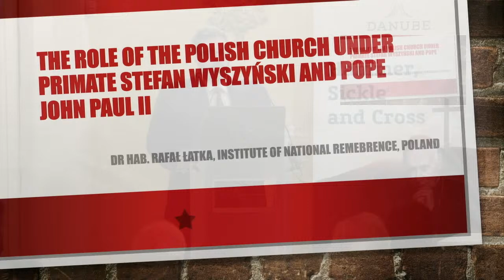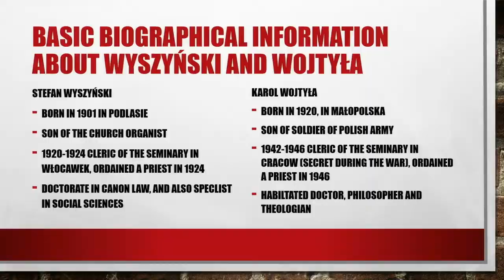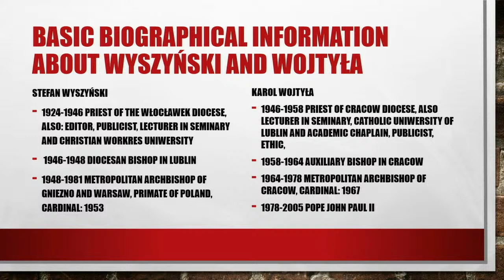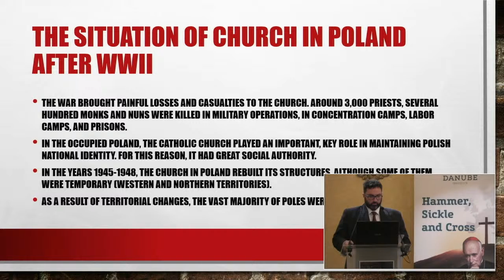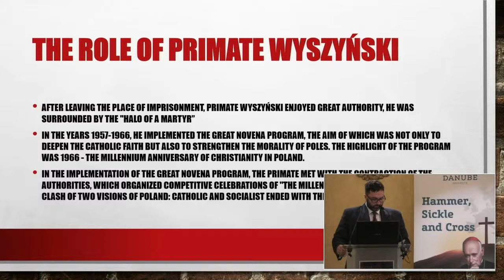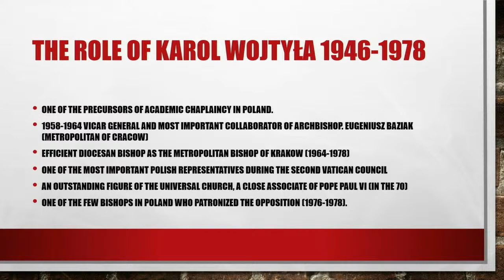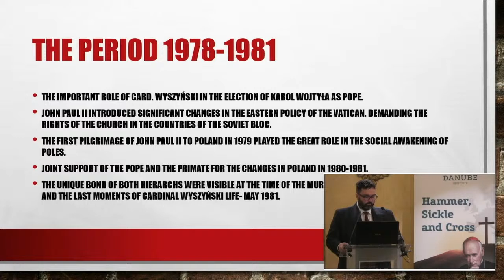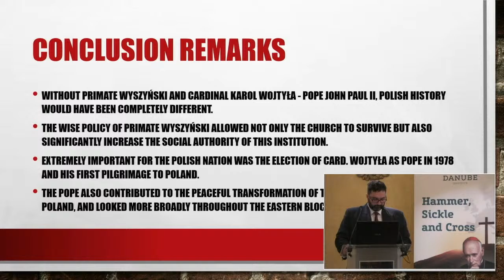Hammer, Sickle and Cross - Conference on religion in Central and Eastern Europe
On October 13, 2020 the Danube Institute of Budapest will host a conference on the topic of religion in Central and Eastern Europe both in the past and in the present entitled, “Hammer, Sickle and Cross”.

While the conference is inspired by the memory of  Venerable Cardinal Mindszenty, and he will be the symbol of the conference, it will  also cover the persecution of Christianity throughout the region in the 40 years after the Second World War. Areas to be addressed include:

• “The history of Venerable Cardinal Mindszenty who was at the forefront of Christian resistance during the worst years of communist persecution.”

• The different role of the Polish church under Primate of Poland Cardinal Stefan Wyszyński and Pope John Paul II.

• The role of Blessed Cardinal Stepinac in Croatia

• The problems Christians and other believers face in a Europe with an increasingly secular ethos; The US State Department’s role in promoting religious freedom

Speakers include

• Michael von Habsburg-Lothringen, President Cardinal

    Mindszenty Foundation, Budapest

• H. E. Ambassador David Cornstein, U.S., lifelong New Yorker,

    businessman, leader and philanthropist

• Dr. Robin Harris, CBE, vice-president of the Croatian Centre

    for the Renewal of Culture,

    biographer of Cardinal Stepinac and former advisor

    to P. M. Margaret Thatcher, Zagreb

• Rafal Latka, historian, political scientist and author,

    Institute of National Remembrance, Warsaw

• Professor Rocco Buttiglione, MP, Italian academic, author and politician, Rome

• Alvino-Mario Fantini, Editor-in-Chief of The European Conservative, Vienna

• István Kiss, Executive Director, Danube Institute, Budapest

• John O’Sullivan, President, Danube Institute, Budapest

Time: 4:00 registration begins, ending at 7:30 P. M.

Place: Petofi Literary Museum (PIM) 1053 Budapest, Karolyi utca 16